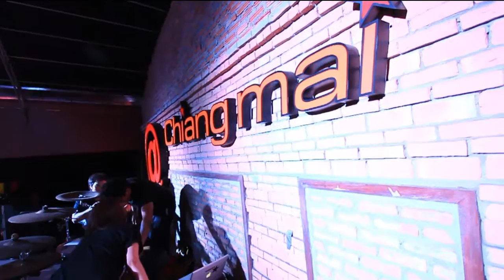4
Location     : @ Chiangmai Pub & Restaurant
Production :  Panta Creation